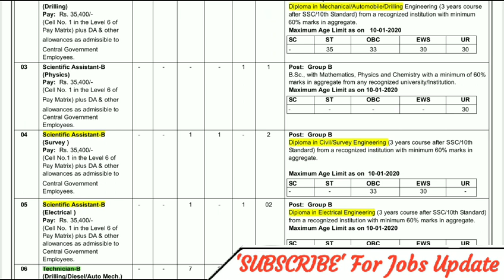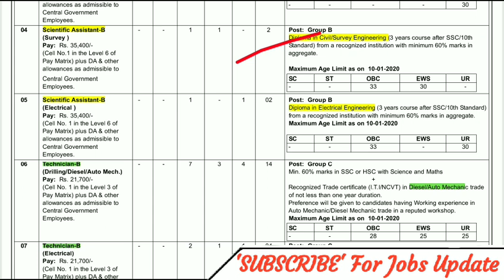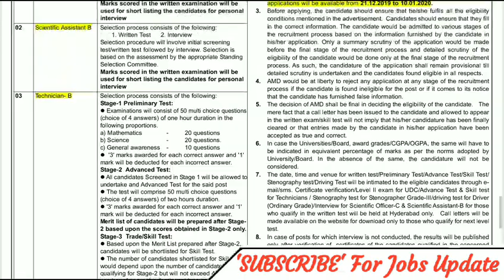AMD Recruitment (DAE) | Scientific Assistant | Technician | Diploma/ITI | Fresher's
Atomic Minerals Directorate Recruitment of Scientific Assistant And Technician Post For Fresher's Diploma/ITI students All details including eligibility criteria, how to apply, selection procedure & other important details covered in this video.
Last Date:-10/01/2020

🔴 Channel PlayList Master Link's 🔴

🔷Latest Jobs For Allied Chemical/Paint/Plastic Engg.

🔷Latest Jobs For Allied Agriculture/Food/Dairy Engg. & etc.